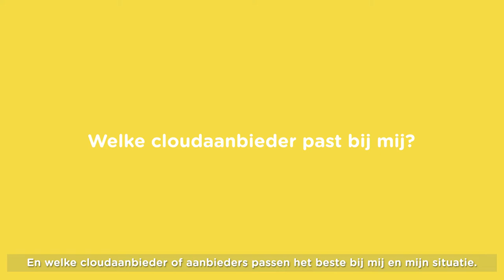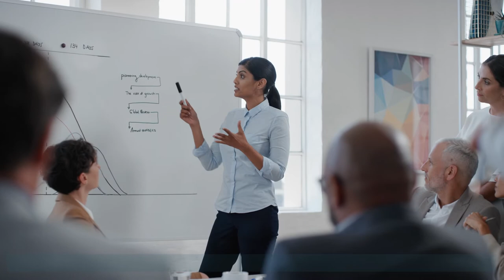SURFcumulus: een cloudomgeving op maat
SURFcumulus helpt onderwijs- en onderzoeksinstellingen die hun dataopslag naar de cloud willen verplaatsen.